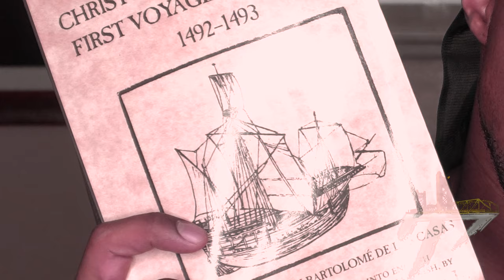American History 005: Christopher Columbus (Part 2)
Columbus Day is upon us! This time we are covering his voyage and why he is being replaced by Indigenous Peoples' Day!